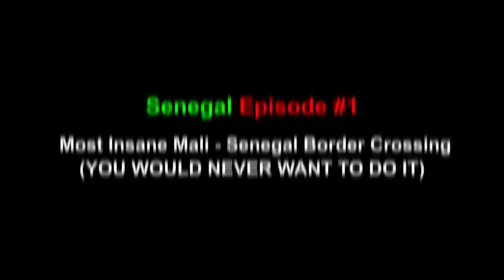Mali Senegal Border Crossing 🇲🇱🇸🇳 (72 HOURS BEYOND IMAGINATION)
I did 2nd attempt to cross the Mali Senegal Land Border and it was 72 Hours worst experience beyond my Imagination. Indian Passport Holders do not need Senegal visa to travel Senegal.